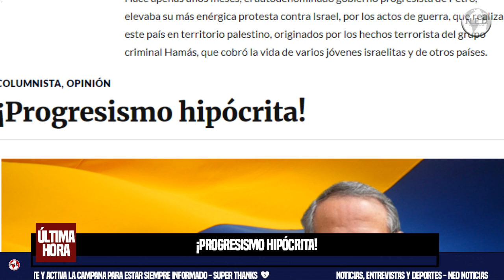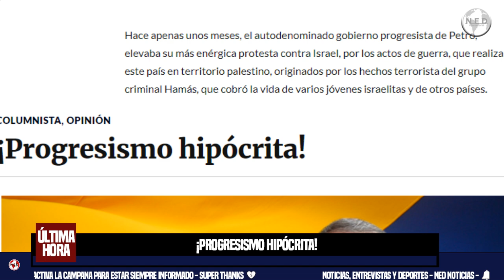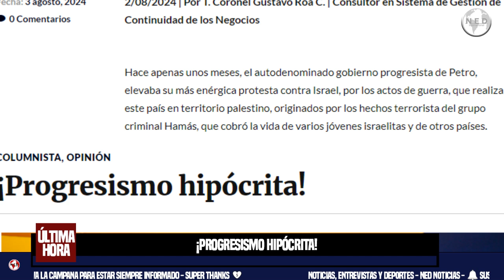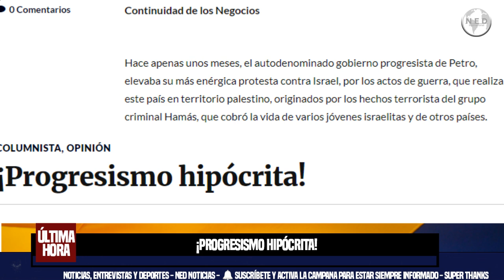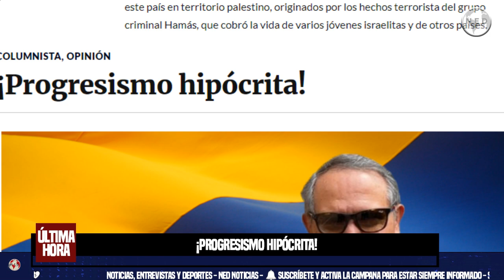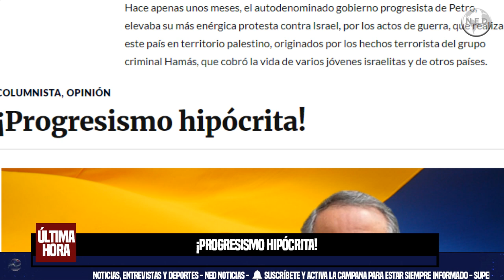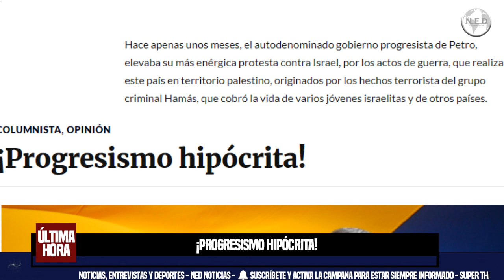¡PROGRESISMO HIPÓCRITA! 📢 Por T. Coronel Gustavo Roa C.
Hace apenas unos meses, el autodenominado gobierno progresista de Petro, elevaba su más enérgica protesta contra Israel, por los actos de guerra, que realiza este país en territorio palestino, originados por los hechos terrorista del grupo criminal Hamás, que cobró la vida de varios jóvenes israelitas y de otros países.
Por T. Coronel Gustavo Roa C. | Consultor en Sistema de Gestión de Continuidad de los Negocios